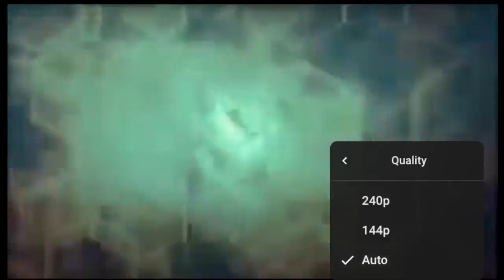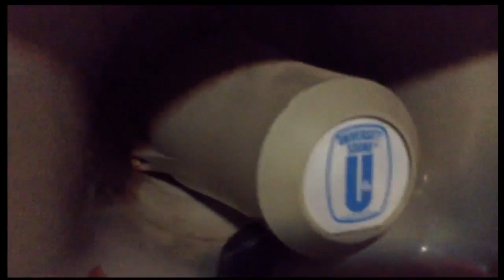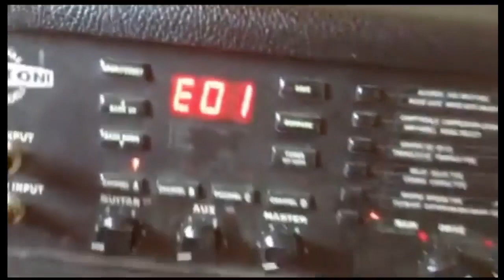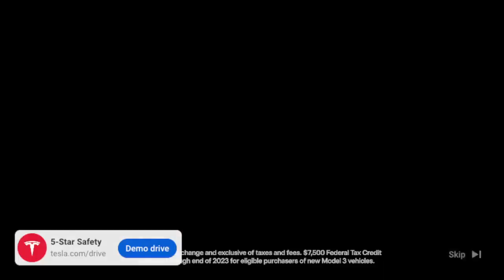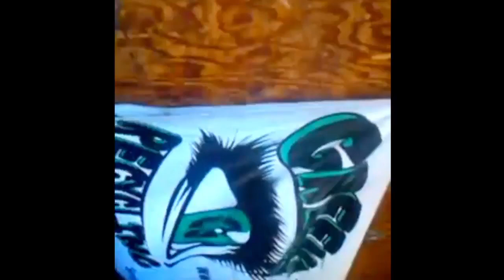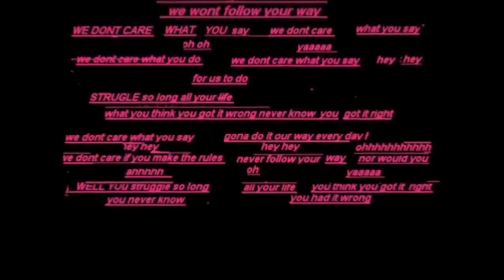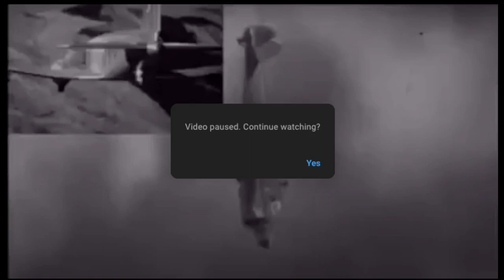10000000 3553115948240390 1488355028263652786 n